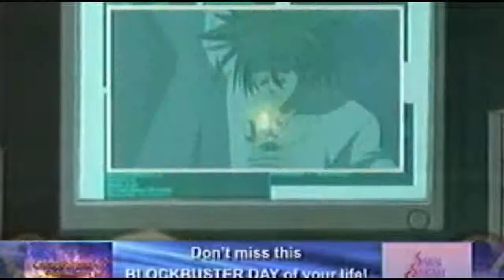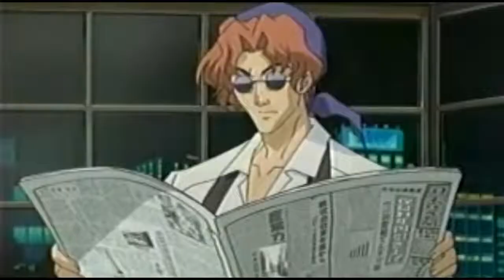GetBackers Episode 16 Tagalog Dub